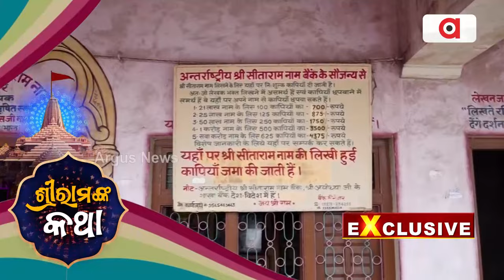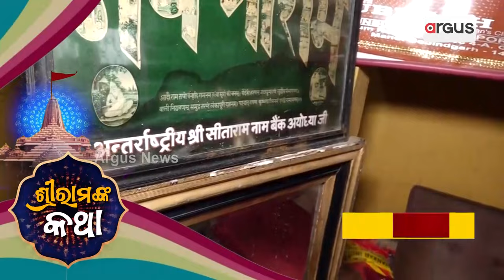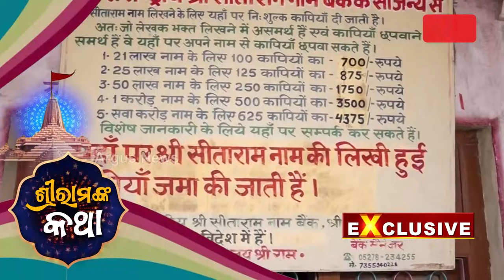ନିଶୁଳ୍କରେ ଅଯୋଧ୍ୟାରେ ଖୋଲୁଛି ବ୍ୟାଙ୍କ ଆକାଉଣ୍ଟ || Free Bank Account Opening in Ayodhya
ଅଯୋଧ୍ୟାରେ ନିଶୁଳ୍କରେ ଖୋଲୁଛି ବ୍ୟାଙ୍କ ଆକାଉଣ୍ଟ। ଏହି ଆକାଉଣ୍ଟରେ ପଇସା ବଦଳରେ ଆପଣ ଜମା କରିବେ ସୀତା ରାମ ନାମ। ଜାଣନ୍ତୁ ଏହା ବିଷୟରେ ।